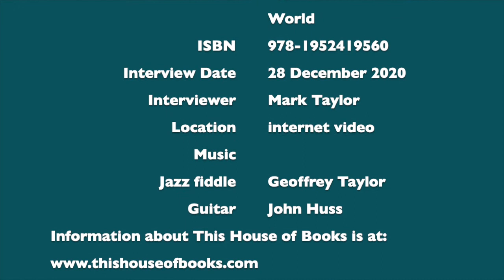Ecopoetics, with Bernard Quetchenbach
Bernard Quetchenbach is a pioneer in the branch of poetry known as ecopoetics. In this video, he discusses ecopoetics, as well as the recent book of ecopoetry he helped to edit, Poetics of the More-Than-Human World.